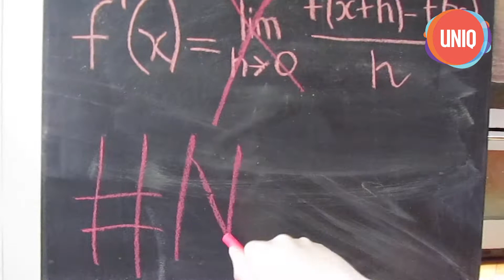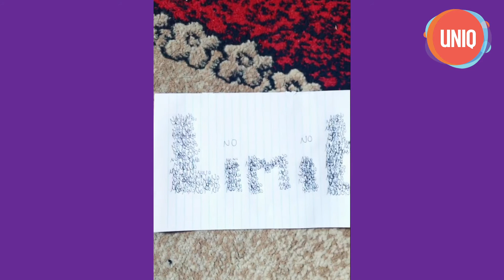UNIQ 2020 - No Limits Challenge - Week 4 Highlights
The theme for UNIQ2020 is No Limits!

These are some of the highlights from the Week 4 No Limits Challenge